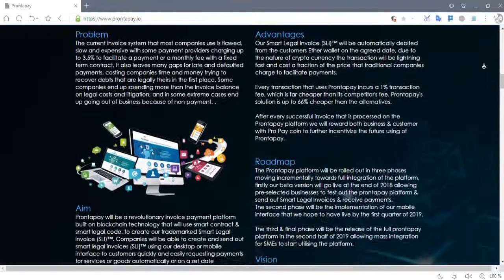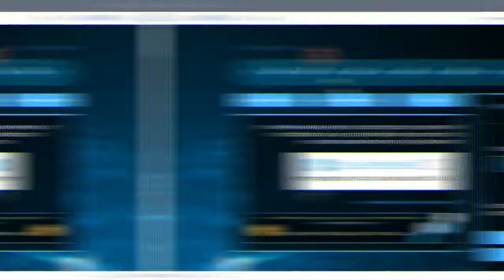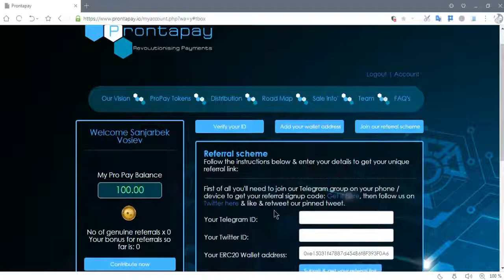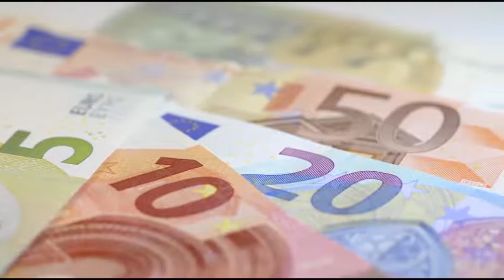ЯНГИ ICO ПРОЕКТ №1-САРМОЯСИЗ ОЙИГА 500$ ИШЛАШ-НОВЫЙ ICO ПРОЕКТ ЗАРАБОТОК БЕЗ ВЛОЖЕНИЙ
ЯНГИ ICO ПРОЕКТ №1-САРМОЯСИЗ ОЙИГА 500$ ИШЛАШ